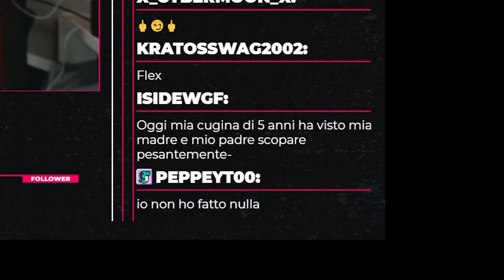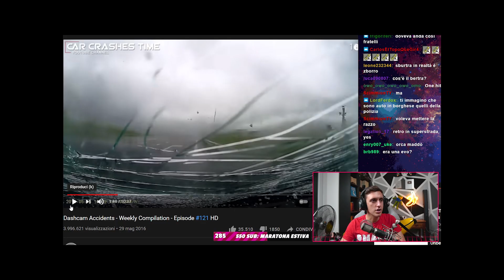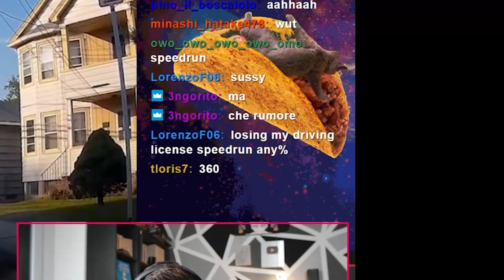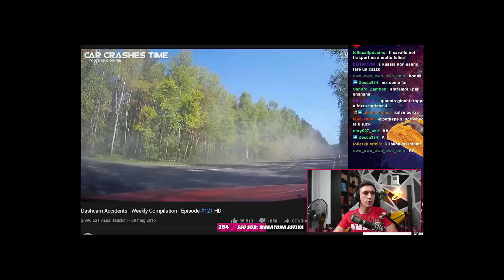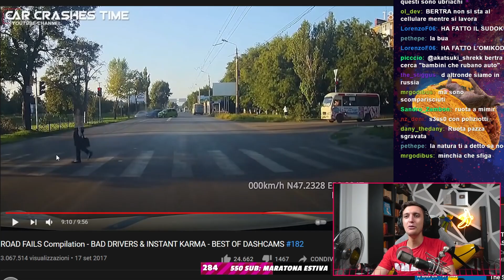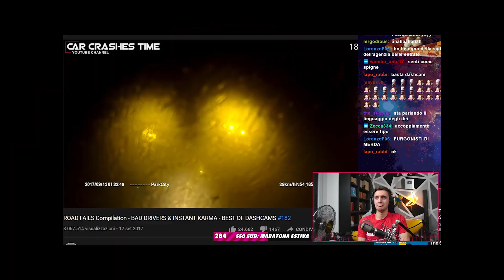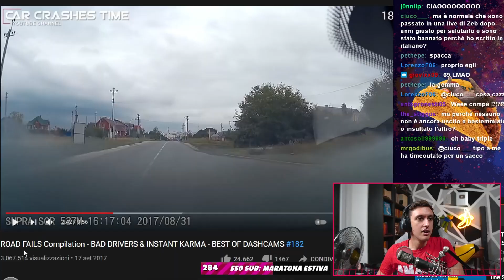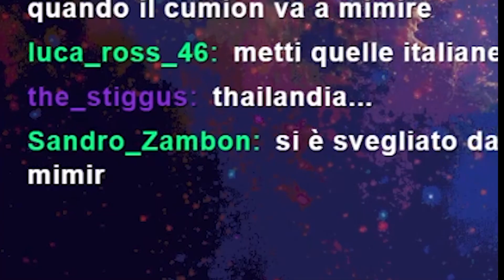LE DASHCAM più INCREDIBILI DEL MONDO! #3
► LA MIA ATTREZZATURA